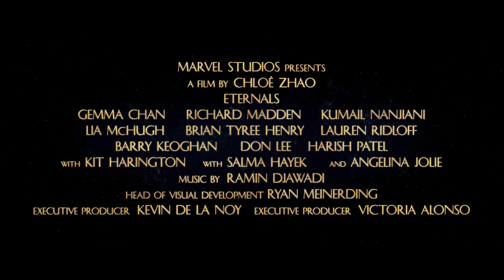Marvel Studios' Eternals | Final Trailer | In Cinemas November 5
"When you love something, you protect it." Watch the brand-new trailer for Marvel Studios' Eternals.
Arriving in theaters on November 5